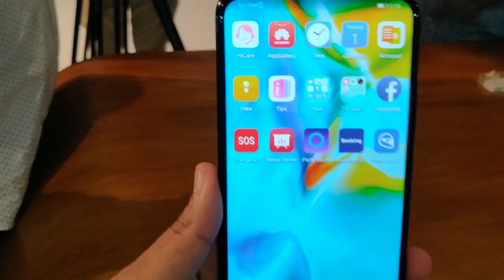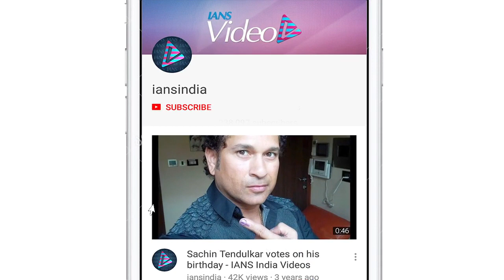First Impression | Huawei Y9 Prime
Chinese smartphone maker Huawei on Thursday launched its first phone with a pop-up selfie camera, Y9 Prime 2019, in India for Rs 15,990.